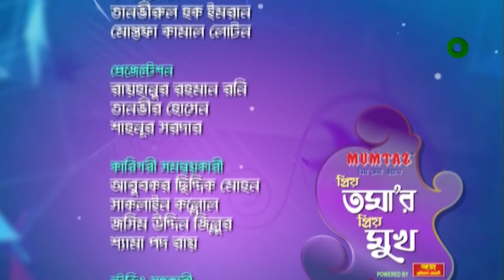Apu Biswas & Toma Mirza | Priyo Tomar Priyo Mukh | Desh TV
Host: Toma Mirza | তমা মির্জ
Guest: Apu Biswas | অপু বিশ্বাস

চিত্রধারণঃ ২০২০

 42, Shaheed Sangbadik Selina Parveen Sarak, Malibag 1217 Dhaka, Dhaka Division, Bangladesh